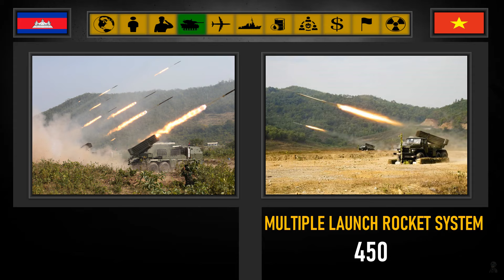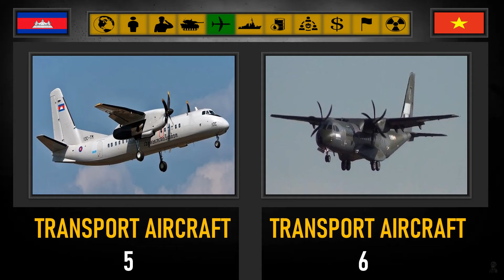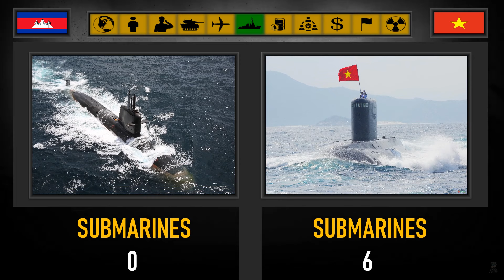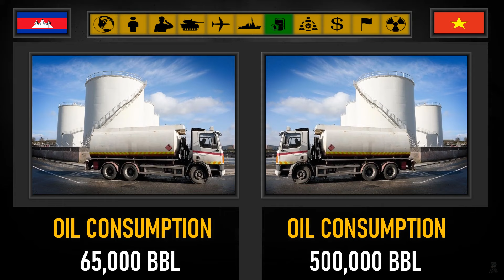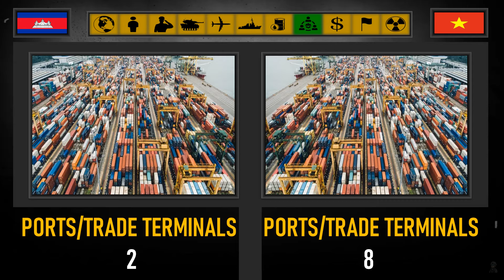Cambodia vs Vietnam Military Comparison 2024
Cambodia vs Vietnam Military Comparison 2024 | ការប្រៀបធៀបយោធាកម្ពុជា និងវៀតណាម ឆ្នាំ២០២៤ | So sánh quân sự Campuchia vs Việt Nam 2024

Sources:
Google, wikis, world military ranking, etc.